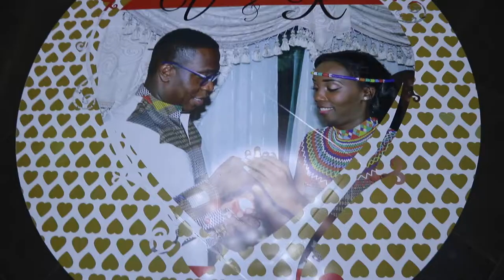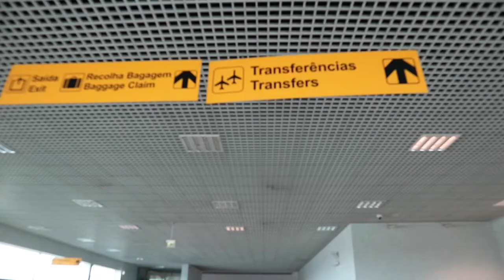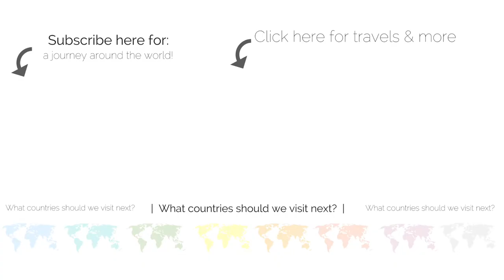Was It Really Real? | Angola Vlog day 17 | 27-03-2017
LOGO designed by Alison Hemphill

Music

2] Cubic Z by Diamond Ortiz

3] Side Steppin by Otis McDonald

4] like You Mean It